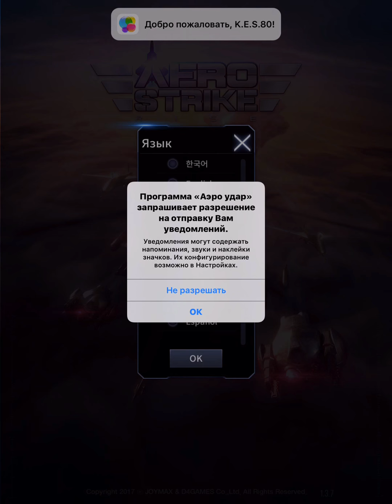ИГРА АЭРО УДАР | AERO STRIKE. Сражения асов в воздухе.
Готовься к боевому вылету в игре "Аэро удар"! Играй в авиационный ролевой шутер с боями и стратегическими элементами вместе с игроками со всего мира! Получи свой истребитель прямо сейчас!

Aero Strike - Это настоящий авиационный шутер! Уклоняйся, стреляй, взрывай, испытай невероятный азарт. Создай собственную эскадрилью и управляй ей: выбирай самолет, дроны и снаряжение для эскадрильи в соответствии со своей стратегией. Создай эскадрилью и стань настоящим асом!

240 уровней в необъятном мире и множество уровней с бесконечными испытаниями! Собери в свой арсенал более 100 истребителей - прокачивай, улучшай, переделывай и модернизируй свои истребители!

Теб ждёт потрясающая графика - сходство с реальными истребителями на 99%! Полное ощущение настоящего полета благодаря динамической графике!

Стрельбу дополняет стратегия стрельбу в режиме «Арена»!  Такого еще не было ни в одной игре-шутере — потрясающий режим стратегических карточных битв!